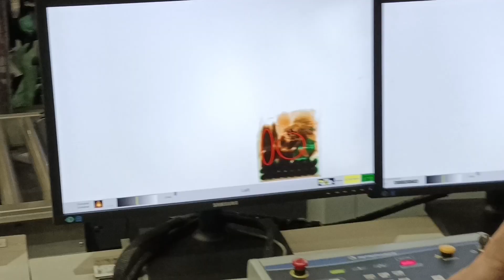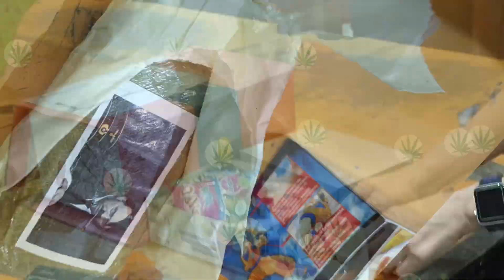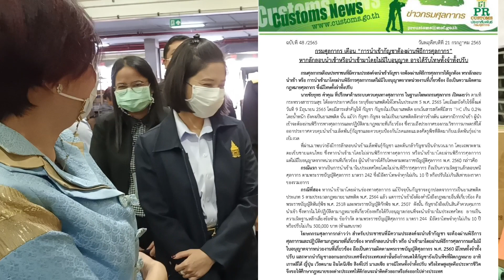กัญชาไม่เป็นยาเสพติด นำเข้าต้องมีใบอนุญาต ♥♥ Import and Export of Cannabis Are Still Regulated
เก็บตกจากศุลกากรไปรษณีย์ สำนักงานศุลกากรกรุงเทพ ไขความกระจ่าง กัญชาแม้ไม่เป็นยาเสพติด แต่นำเข้าต้องมีใบอนุญาต

Inspection highlights of Postal Customs Service in BKK revealed that though  cannabis (weed) is legalized in Thailand,  import and export of are still highly regulated.

BKK의 Postal Customs Service의 검사 하이라이트는 대마초(잡초)가 태국에서 합법화되었지만 수입 및 수출은 여전히 엄격한 규제를 받고 있음을 밝혔습니다.

Os destaques da inspeção do Serviço de Alfândega Postal em BKK revelaram que, embora a cannabis (erva daninha) seja legalizada na Tailândia, a importação e exportação ainda são altamente regulamentadas.

نکات برجسته بازرسی خدمات گمرکی پستی در BKK نشان داد که اگرچه حشیش (علف هرز) در تایلند قانونی است، واردات و صادرات آن هنوز به شدت تنظیم شده است.

Điểm nổi bật của cuộc kiểm tra của Dịch vụ Hải quan Bưu điện ở BKK cho thấy rằng mặc dù cần sa (cỏ dại) được hợp pháp hóa ở Thái Lan, nhưng việc xuất nhập khẩu vẫn được kiểm soát chặt chẽ.

كشفت أبرز عمليات التفتيش في دائرة الجمارك البريدية في BKK أنه على الرغم من أن القنب (الحشيش) مسموح به في تايلاند ، إلا أن استيراد وتصدير القنب لا يزال خاضعًا للتنظيم الشديد.

Inspektionshöjdpunkter från posttulltjänsten i BKK avslöjade att även om cannabis (ogräs) är legaliserat i Thailand, är import och export fortfarande mycket reglerad.

BKK の郵便税関サービスの検査のハイライトは、大麻 (雑草) がタイで合法化されているにもかかわらず、輸入と輸出は依然として厳しく規制されていることを明らかにしました。

I punti salienti dell'ispezione del servizio doganale postale in BKK hanno rivelato che sebbene la cannabis (erba) sia legalizzata in Thailandia, l'importazione e l'esportazione sono ancora altamente regolamentate.

बीकेके में डाक सीमा शुल्क सेवा के निरीक्षण से पता चला है कि हालांकि भांग (खरपतवार) को थाईलैंड में वैध किया गया है, फिर भी इसके आयात और निर्यात को अत्यधिक विनियमित किया जाता है।

Sorotan pemeriksaan Kantor Bea Cukai Pos di BKK mengungkapkan bahwa meskipun ganja (gulma) dilegalkan di Thailand, impor dan ekspor ganja masih sangat diatur.

Основные моменты проверки Почтовой таможенной службы в BKK показали, что, хотя каннабис (сорняк) легализован в Таиланде, его импорт и экспорт по-прежнему строго регулируются.

Les faits saillants de l'inspection du service des douanes postales de BKK ont révélé que bien que le cannabis (herbe) soit légalisé en Thaïlande, l'importation et l'exportation sont toujours très réglementées.

BKK邮政海关的检查要点显示，虽然大麻（杂草）在泰国合法化，但其进出口仍受到严格监管。

Los aspectos más destacados de la inspección del Servicio Postal de Aduanas en BKK revelaron que, aunque el cannabis (hierba) está legalizado en Tailandia, la importación y exportación todavía están altamente reguladas.